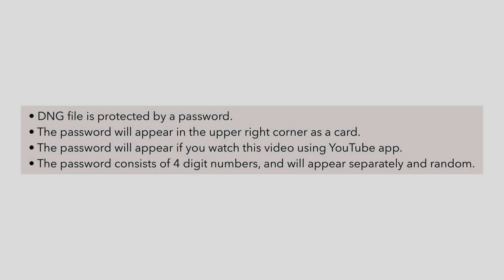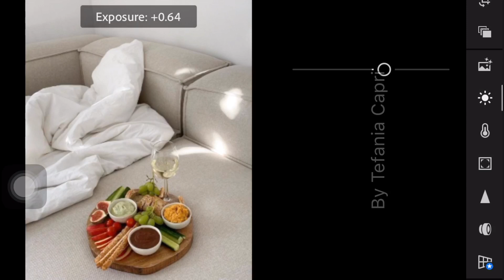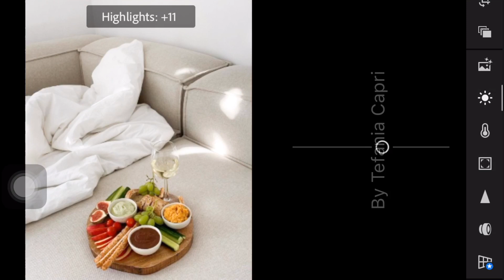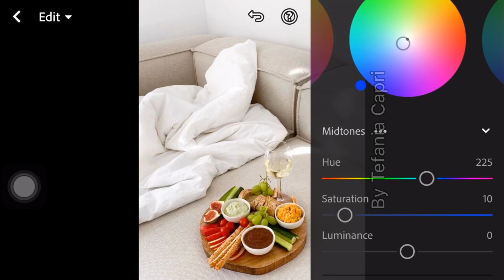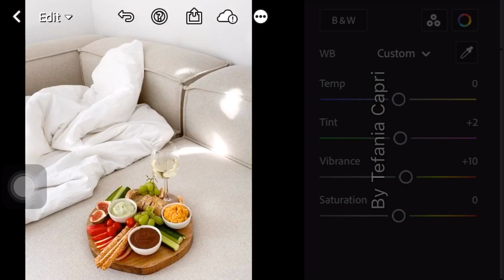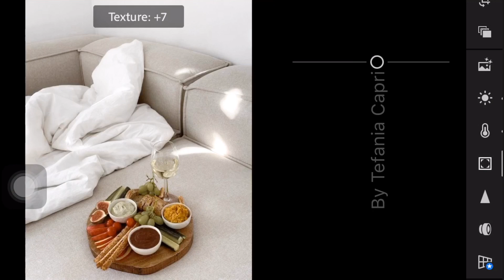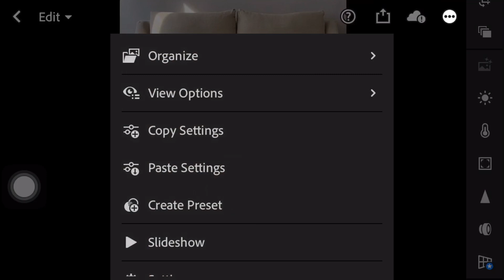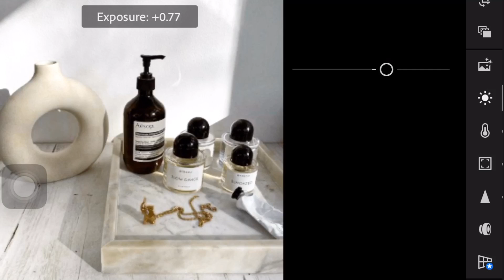Minimal Vibes - Lightroom Photo Editing Presets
In this video, I’m going to show you how to edit Minimal Vibes Preset using Lightroom mobile.

• The password will appear if you watch this video using YouTube app.

Photos 📸